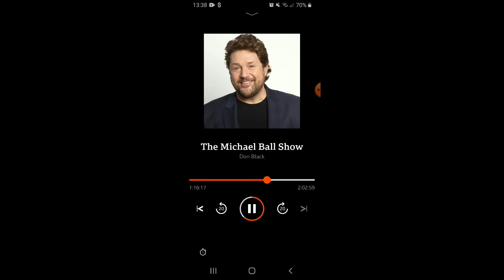Marisha Wallace on the Michael Ball show BBC radio 2